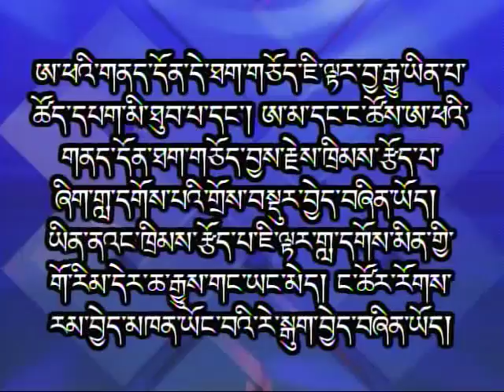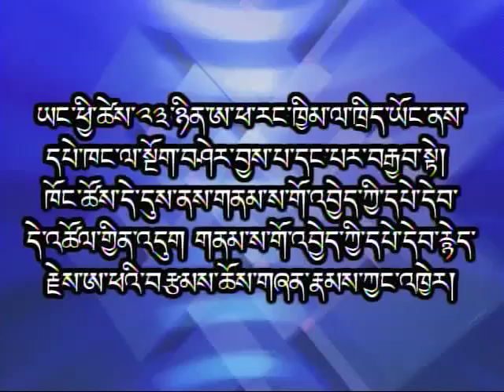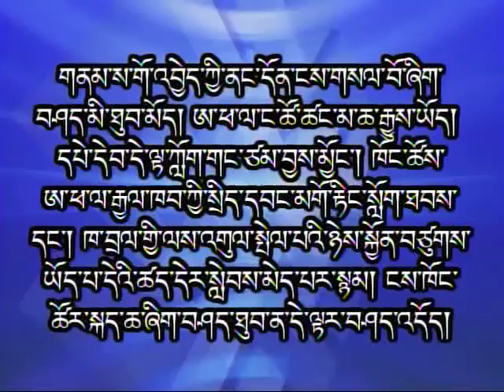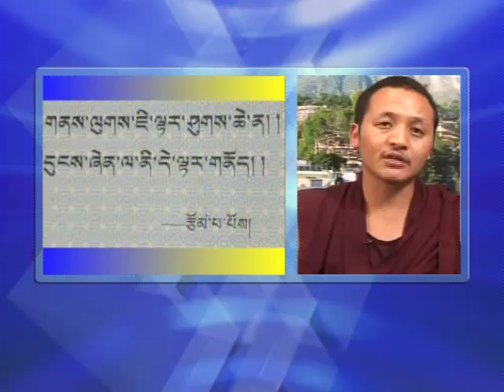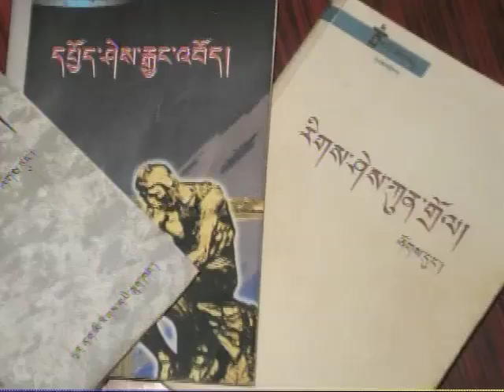04_30_10 ཀུན་གླེང་། Kunleng 3.mp4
Kunleng invites Kunthar Dondup and Ven. Tenzin Rabgyal, two Tibetan writers based in Dharamsala, India, to discuss the growing trend of intellectuals, writers and educators being imprisoned in Tibet.